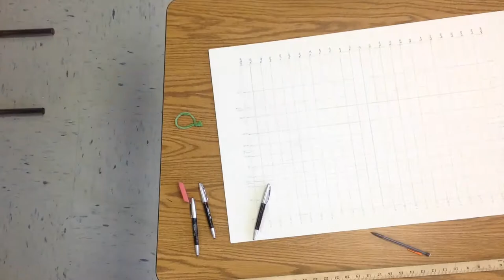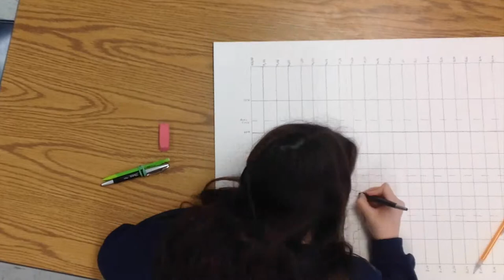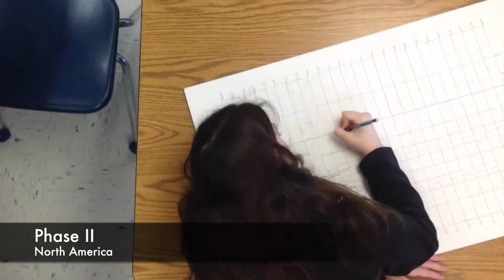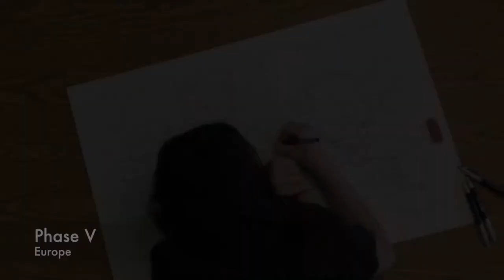Memory Map Timelapse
This video is about Memory Map Timelapse